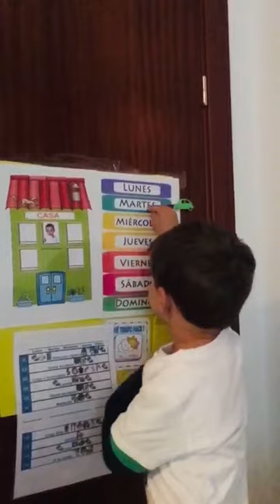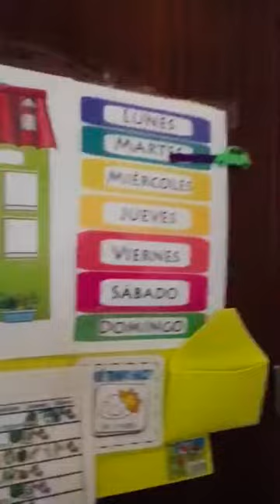QuédateEnCasa Asamblea en casa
Lucía, psicóloga de Plena inclusión Don Benito, y Alejandro nos ponen un ejemplo de una asamblea en casa.

Plena inclusión es la organización que representa en España a las personas con discapacidad intelectual o del desarrollo.